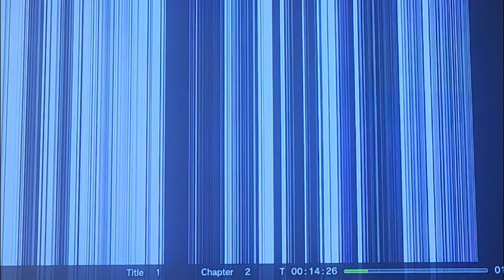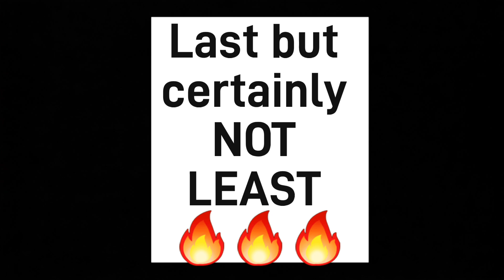LYNNIA'S ROAD TO 18. SURPRISE!!!! HAPPY BIRTHDAY MY LOVE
So this is a total surprise and I would love to do a live watch party so we can talk together while watching.  I hope you can attend.

This is a special shout out to everyone who is featured in this video.  My baby is going to college, and I wanted her to have something tangible she can run to whenever she feels alone.  If you're in this video, thanks for every single moment you contributed to my daughter's life.  I did not do this by myself.  Just know you contributed to something powerful!! WATCH HOW GOD USES LYNNIA!!